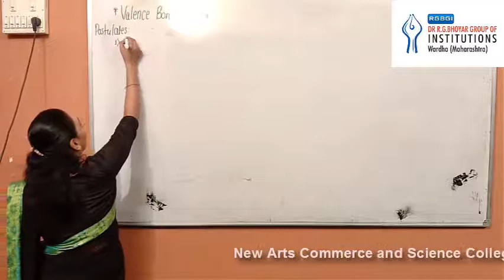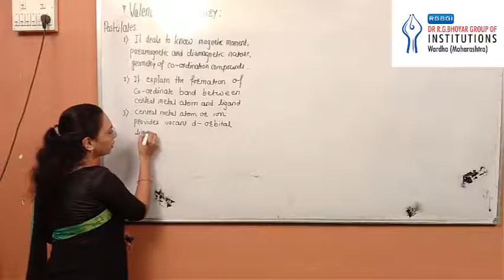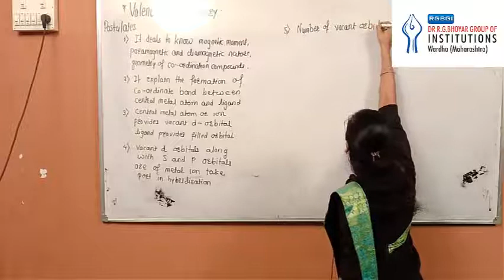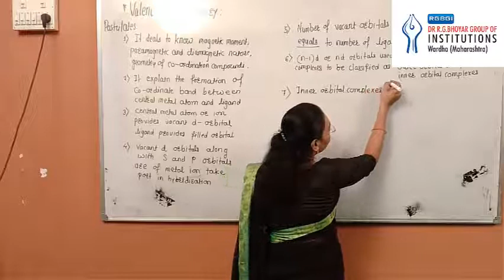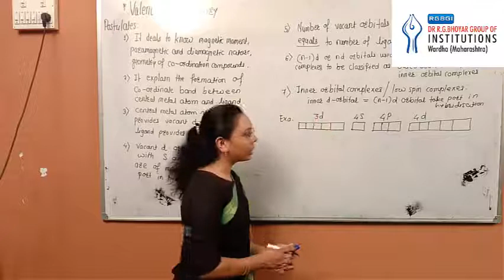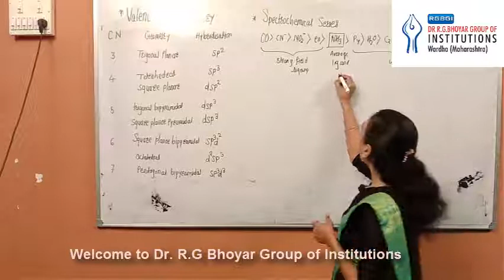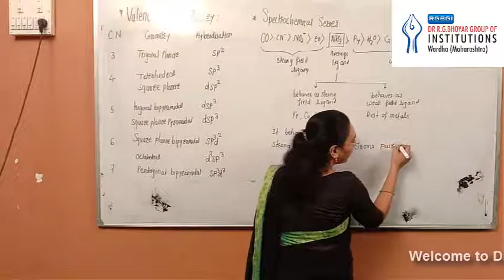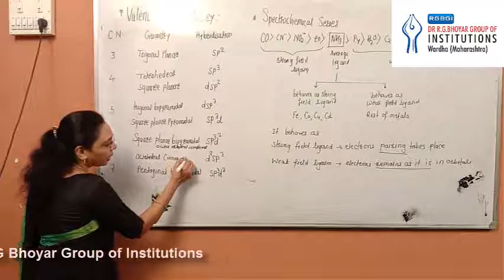Chemistry Chapter 9 (Coordination Compounds) Valence Bond Theory : Part-14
By
Ashleshsa Khobragade
 Assistant Professor
New Arts Commerce and Science Junior College, Wardha